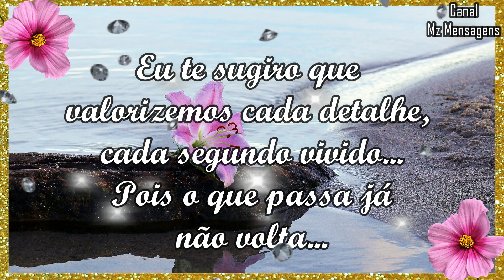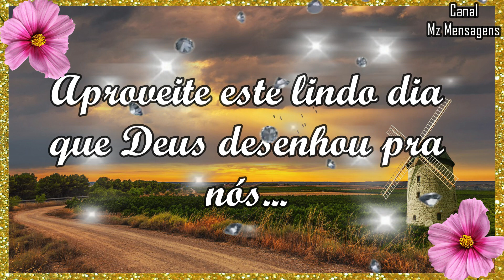Bom Dia / Cada Novo dia é um Privilégio